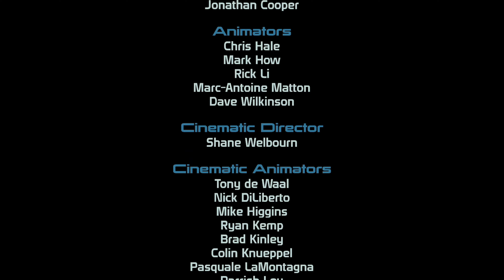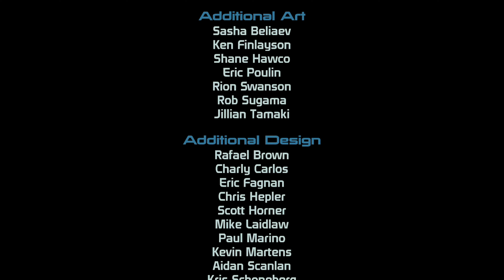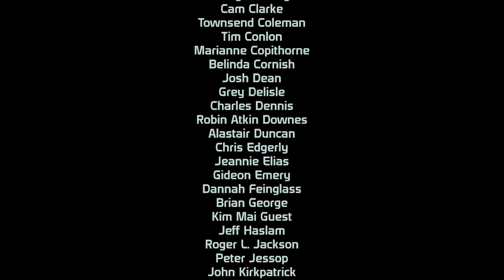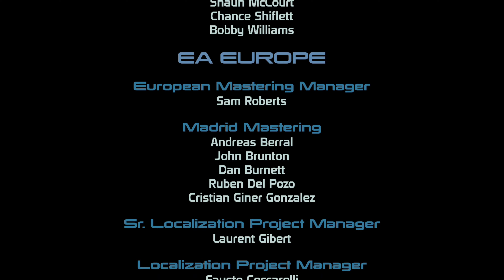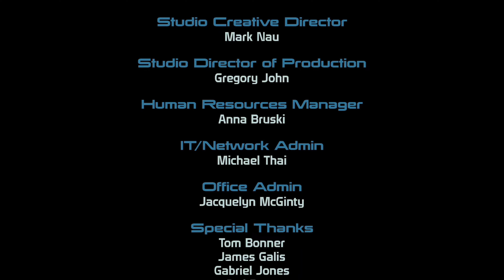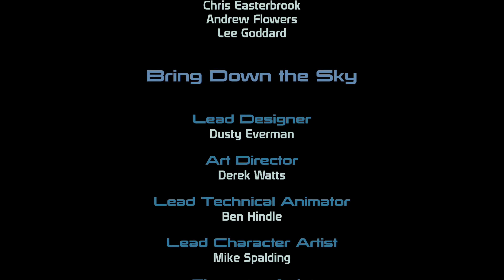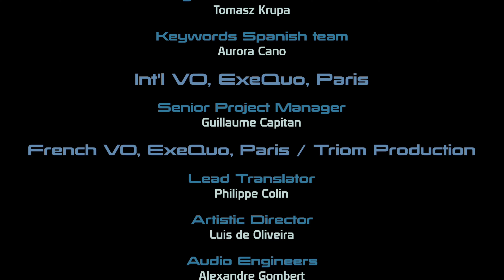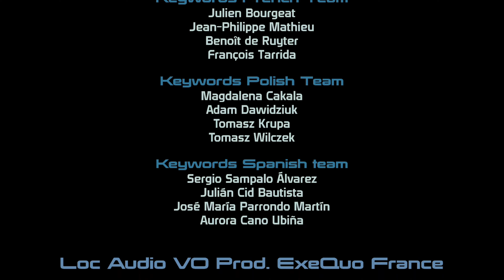Mass Effect part 15